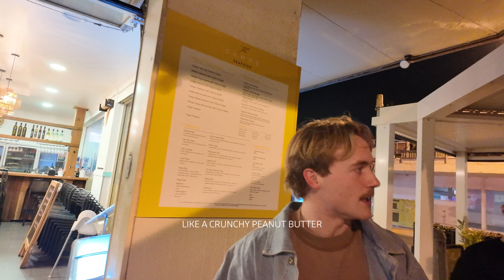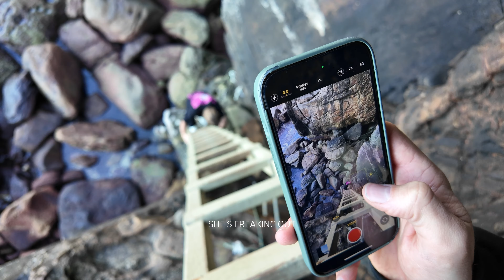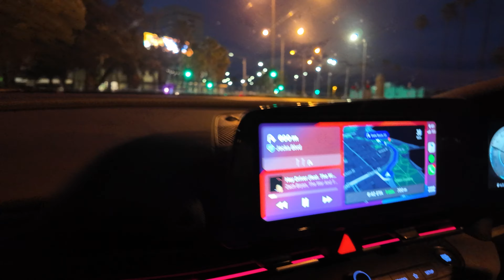We Road Tripped Across Australia And This Happened... | Beyond The Mic Episode 5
Welcome to episode 5 of Beyond The Mic, the weekly vlog!

We road tripped this episode going from Gold Coast to Melbourne and made a few stops along the way. It was an awesome week. Some highlights below:

- Stopped in Central Coast to stay with Front Runner
- Stay in Sydney for 3 nights and filmed my favourite podcast to date!
- Spent time with some old friends which was a blast
- Run Club
And all the other spontaneous amazing moments that happen on roadtrips.